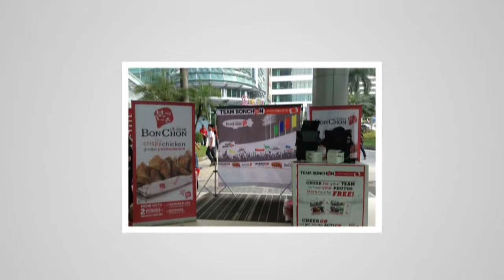BONCHON LOOKBACK 2014